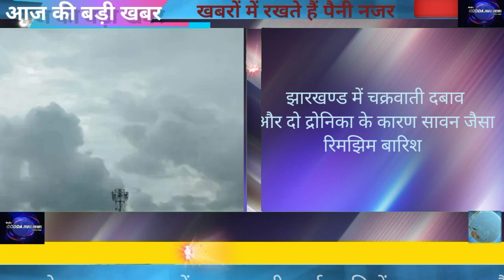आज का संध्या समाचार।। Jharkhand News 8 may 2021 ।।आज का ताज़ा अपडेट